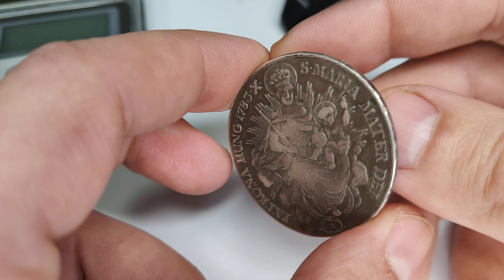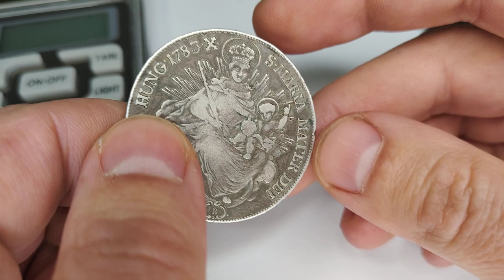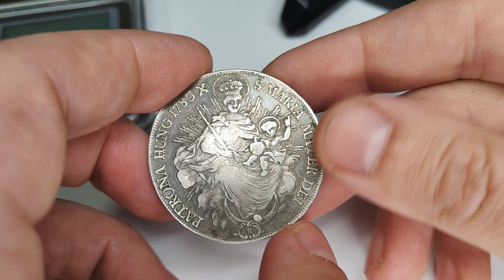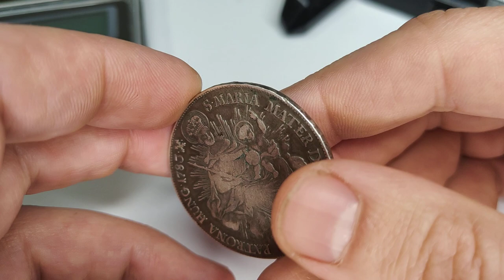Moneta z lombardu. Talar w którym zaszyfrowana historia i symbole Królestwa Węgier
Waga monety 27,94g, średnica 40,7 mm. Srebro próby 844/1000.  Korona na szczycie zielonej góry symbolizuje dążenie narodu węgierskiego do niepodległości, zapomniałem o tym powiedzieć w filmie. Zapraszam do subskrypcji i komentowania.